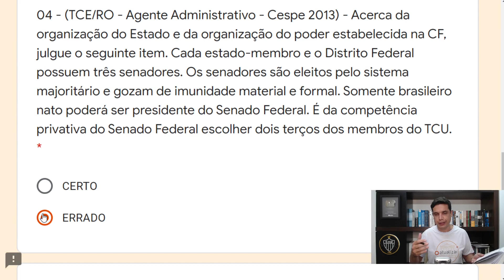Poder Legislativo 01 - QUESTÃO 04